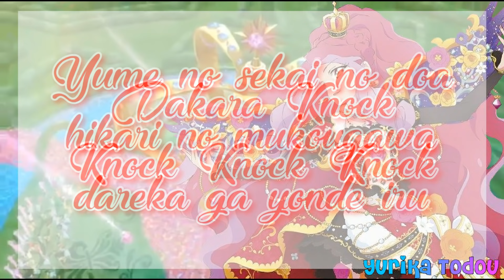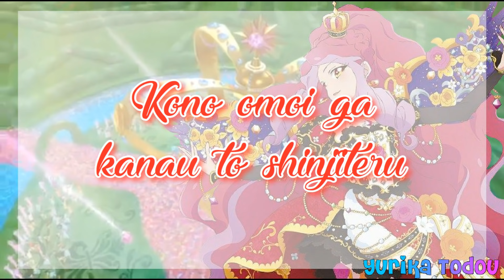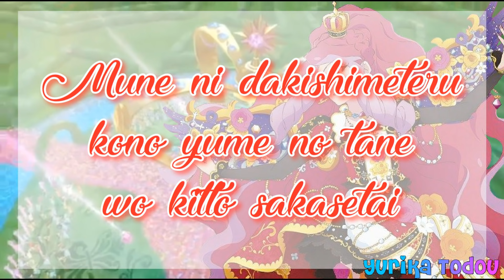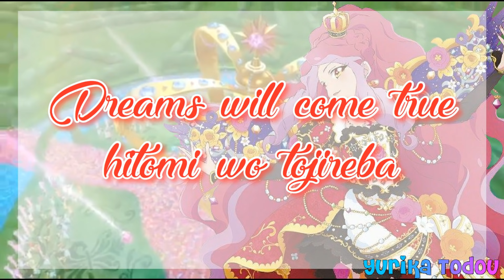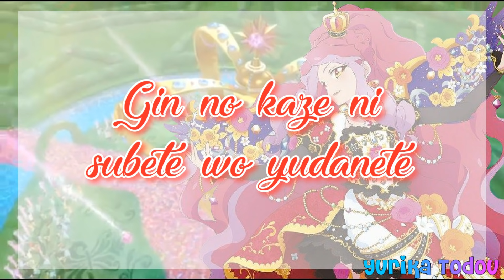Aikatsu Stars! Forever Dream Full + Lyrics Elza Forte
AAAAAAAAAAA MY QUEEN ELZA!😍😍😍😍
UR VOICE IS PERFECTION AND SOOOOOO BEAUTIFUL💕
pls no hating xD ok?
Credit to Love Moonrise!

~Yurika Sama~